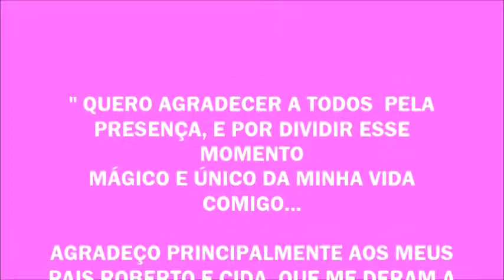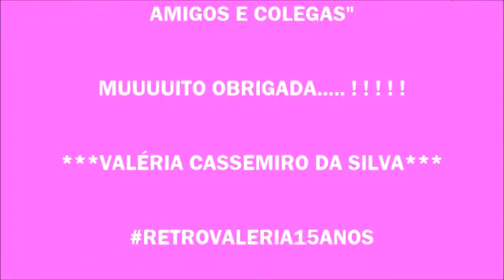RETROSPECTIVA VALERIA CASSEMIRO 15 ANOS 2015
RETROSPECTIVA VALERIA 15 ANOS - 2015